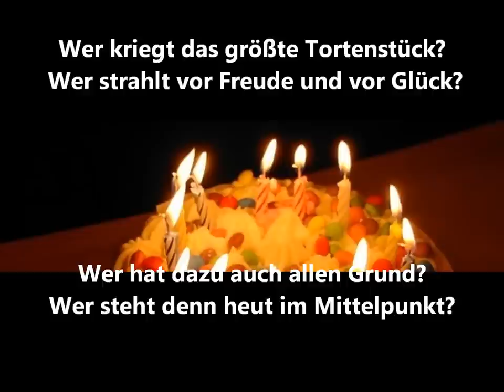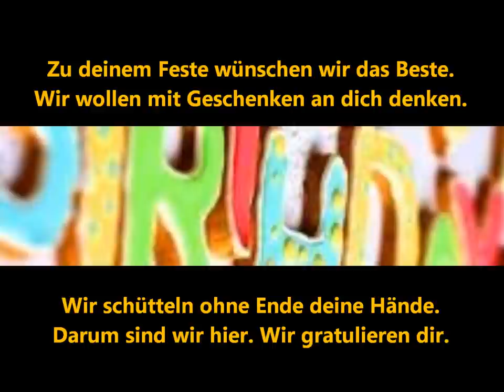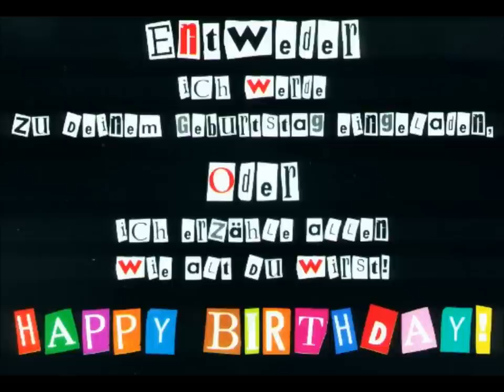Geburtstagslied.wmv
Geburtstagslied

Name des Geburtstagkindes einsetzen.

1.
Wer kriegt das größte Tortenstück? -- unsre Lea!
Wer strahlt vor Freude und vor Glück? -- unsre Lea!
Wer hat dazu auch allen Grund? -- unsre Lea!
Wer steht denn heut im Mittelpunkt? -- unsre Lea!

R:
Zu deinem Feste wünschen wir das Beste.
Wir wollen mit Geschenken an dich denken.
Wir schütteln ohne Ende deine Hände.
Darum sind wir hier. Wir gratulieren dir.

2.
Für wen ist dieser Blumenstrauß? -- unsre Lea!
Wer packt gleich die Geschenke aus? -- unsre Lea!
Wer leuchtet wie ein heller Stern? -- unsre Lea!
Wen haben wir besonders gern? -- unsre Lea!

3.
Gott schütze sie auf ihrem Weg -- unsre Lea!
auch wenn mal was daneben geht -- unsre Lea!
Wir lieben sie so wie sie ist -- unsre Lea!
weil sie was ganz besondres ist -- unsre Lea!